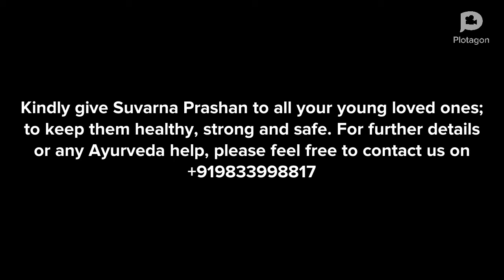for infants babies &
Suvarna Prashan Is an ancient Ayurvedic secret to boost your child’s immunity naturally & keep them all safe and healthy throughout the year. It also helps to boost their physical & mental growth - a must one for every child.

We have special annual packages for the same with discounts upto 20%.